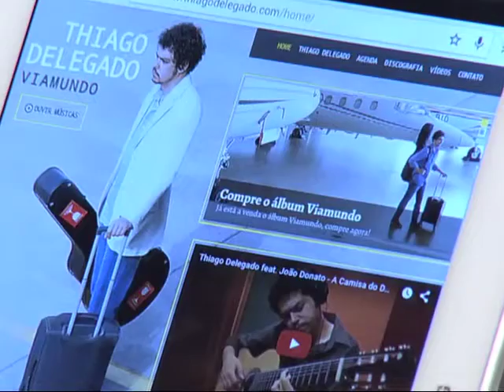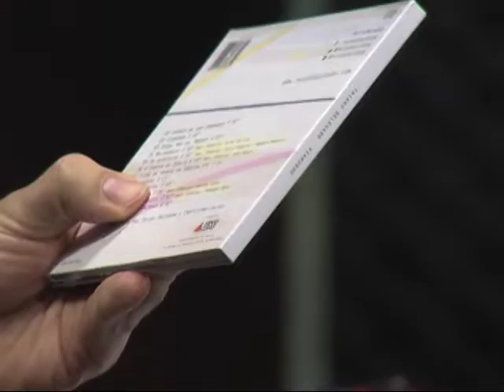Arte no Ar - Thiago Delegado, Leo Eymard e Lucas Telles - Bloco 02